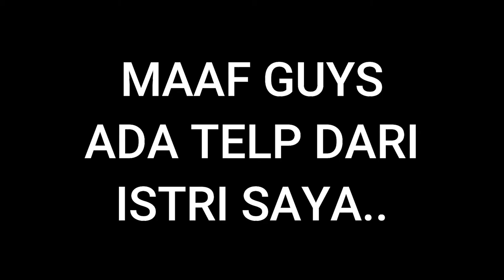Monster Gendut Pembawa Bencana - Resident Evil Revelations Indonesia - Part 2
Kali ini kita sangat sial sekali guys, ketemu Monster Gendut Pembawa Bencana apalagi ini?! dan kita baru punya handgun saja, belum mendapatkan shotgun atau rifle. jadi Handgun only nih wkwkwk bahkan sempat pisau only dan hasilnya... ya begitulah guys wkwkwk

Apakah Jill & Parker dapat mengalahkan monster gendut ini?

Equipment :
- MotherBoard : Gigabyte H8 1M-S1
- Prosesor         : Intel Core I7 4790
- Memory Ram : 16 Gb DDR3
- VGA                 : Radeon RX 570
- Cam                : Webcam C922 Pro Stream
- Microphone   : BM-8000